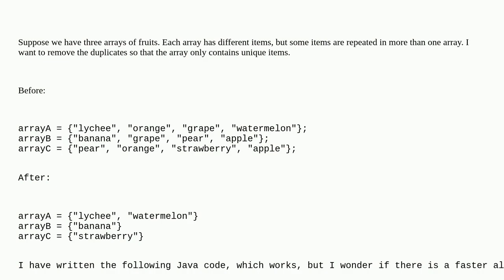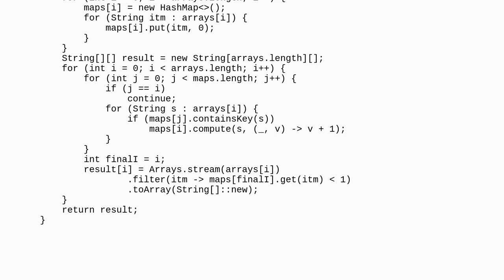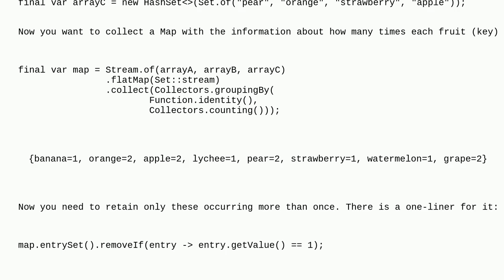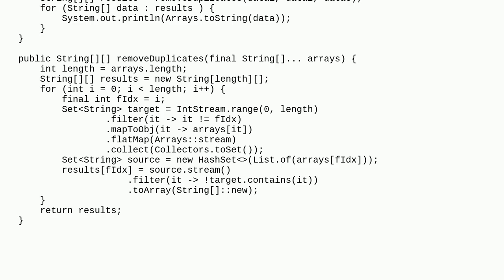Is there a faster way to remove duplicates among N containers?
A special thanks goes out to the community

  algorithm java